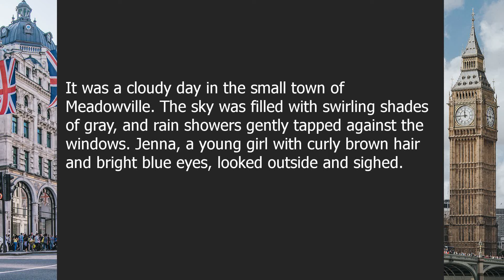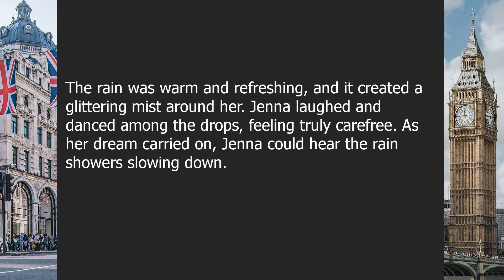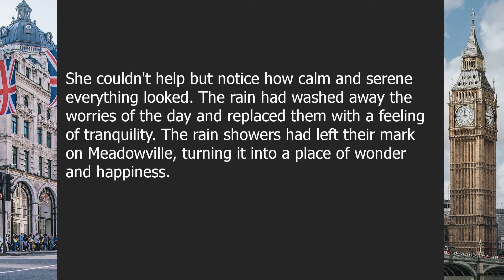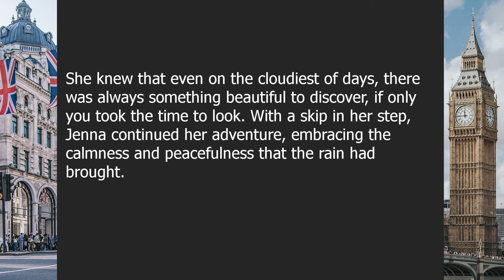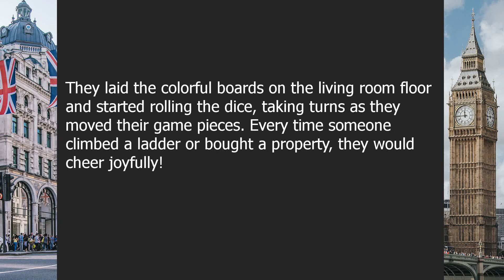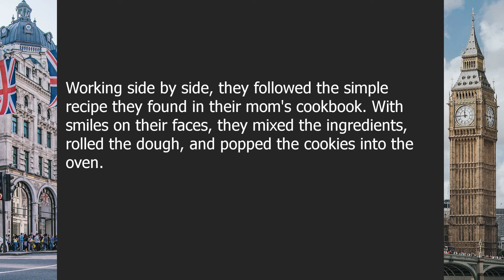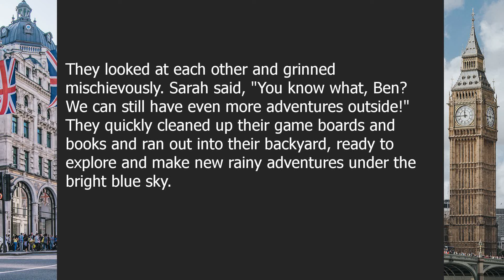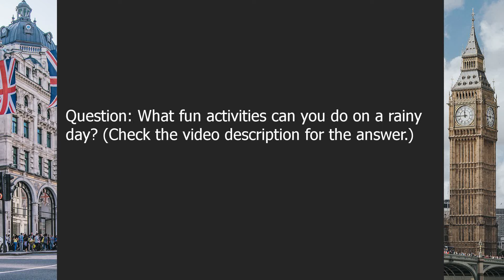Rainy days | Beginner English Listening Comprehension for Practicing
About this video:

Melancholy Showers: Exploring the Beauty and Sorrow of Rainy Days

00:00-03:34 | Chapter 1: The Rainy Symphony
03:34-07:11 | Chapter 2: Rainy Adventures

Question answers:

Question 1: What is the mood set by rain showers?
Answer: Rain showers can set a calm and peaceful mood.

Question 2: What fun activities can you do on a rainy day?
Answer: You can enjoy indoor activities like reading, board games, and baking on a rainy day.